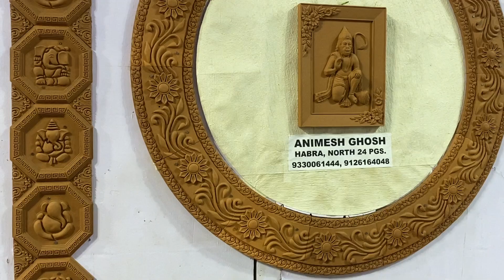Pre-Christmas surprises & celebrations // Bangla-English vlog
Hey all,
I'm Sheena Misra Ghosh, a mental health expert. Do watch-Pre-Christmas surprises & celebrations!!